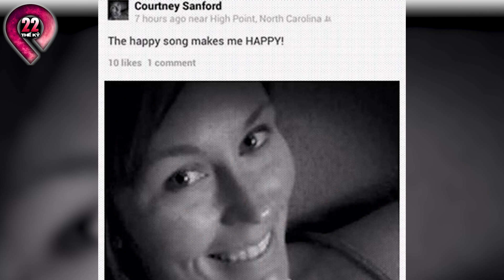Camera Vô Tình Quay Lại 10 Pha T.ự S.ư.ớ.n.g Đi Lên Bàn Thờ Ngắm Gà Hỏa T.h.â.n | Chuyện Lạ Có Thật